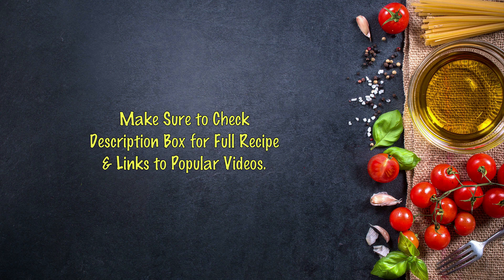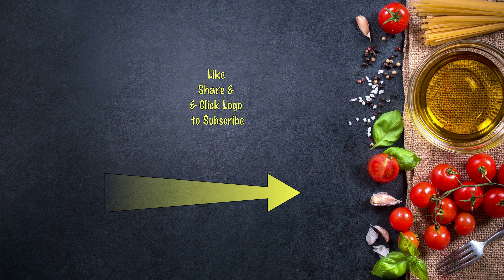Fathers day Special | Mutton Okra w/ Onion Salad | Kachomer Bhindi Gosht | Zesty Foods with MJM | ZF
Father’s Day Special | Bhindi Gosht (Okra with Mutton) Kachoomer / Kachomer ke Saath.  Vlog Style.

Ingredients:
- Mutton 1 kg
- Okra 600 g
- Onions 5 medium (3 onions finely chopped. 2 onions sliced)
- Garlic 1-2 bunch chopped
- Cooking Oil 3/4 cup  and 1/2 cup
- Salt 1 Tsp (According to your taste)

Directions:
1. In a pot heat cooking oil on medium high heat.
2. Add Mutton and salt together and fry for 3-4 minutes.
3.  Add the spices stir for 1-2 minutes.
4. Add chopped Onions, Tomatoes, Garlic and 1 glass of water.
5.  Bring to a boil and lower the heat to medium low.
6. While Mutton is getting cooked, on the other stove heat oil In a pan on medium high heat.
7. Add Okra (Bhindi) and fry for 10-15 minutes till the Okra (bhindi) is slightly golden.
8. Add sliced onions and sauté for 3-4 minutes. And remove the pan from heat.
9. Now by this time water in the Mutton should be dried. Increase the heat to medium high and cook for 5-10 minutes.
10. Add fried Okra and onions, mix. Cover and cook on low heat for 5 minutes.
11. Add chopped coriander, and remove from the stove.

Okra with Mutton (Bhindi Gosht) is ready serve hot with roti or nan.